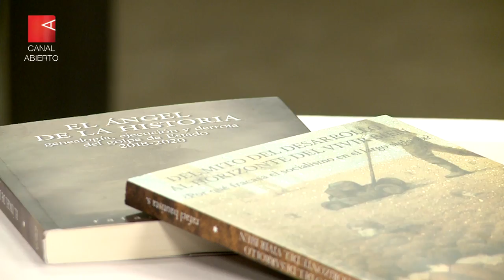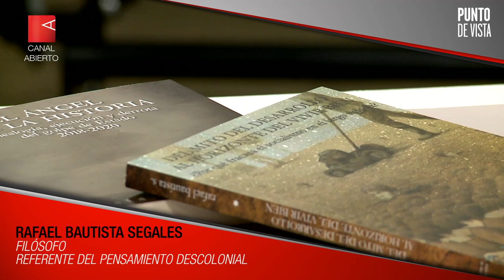Bautista Segales | El capitalismo, civilización de muerte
En esta entrevista, el intelectual boliviano Rafael Bautista Segales caracteriza al capitalismo como una “civilización de muerte” y propone una alternativa descolonial que supere las propuestas “eurocéntricas” de las izquierdas latinoamericanas: “Ya no basta con la crítica económica del sistema”.

01:50 Crítica descolonizadora
09:15 Descolonización
14:26 Eurocentrismo de la izquierda

Redacción Canal Abierto | Rafael Bautista Segales es poeta, escritor, músico y filósofo *. Hasta este año fue director nacional de Geopolítica del Vivir Bien y Política Exterior de la Vicepresidencia del Estado Plurinacional de Bolivia. Es impulsor del prestigioso Taller de la descolonización y La Comunidad de Pensamiento Amáutico.

Referente de la perspectiva descolonial a nivel internacional, la cargada agenda durante su paso por Argentina incluyó actividades como el ciclo “Pensamiento político y descolonización” convocado por el Instituto de Estudios y Formación (IEF) de la CTA Autónoma, ATE Universidades y la Universidad Pedagógica Nacional.

Este domingo 15 de mayo a partir de las 16 encabezará la charla “Pensar nuestra América con categorías propias”, en el marco de las actividades de la editorial Ciccus en la Feria del Libro de Buenos Aires.

En esta entrevista con Canal Abierto, Segales realiza un diagnóstico de la crisis económica, social y ambiental que atraviesa el planeta y advierte: “Las teorías neomalthusianas del 1% rico del mundo están pretendiendo deshacerse de 2/3 partes de la humanidad porque el nuevo paradigma postindustrial los seres humanos salimos sobrando”. Además, su visión sobre la forma en que hoy se configura la noción de imperio y su mirada sobre las alternativas ensayadas desde el sur global.